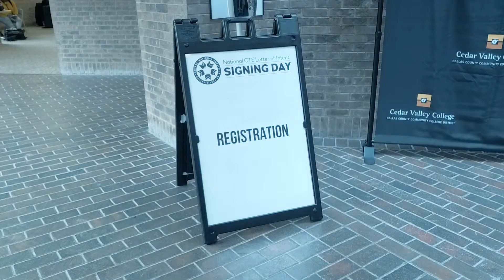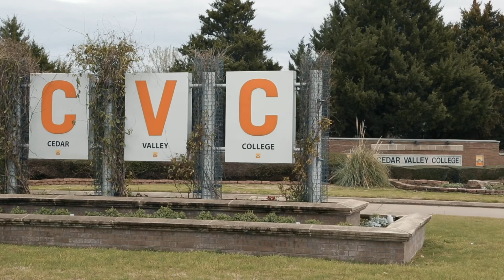CTE Signing Day - Join us on February 20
Cedar Valley College will host CTE Signing Day from 10 a.m.-1 p.m. Thursday, Feb. 20, 2020 at its Performance Hall. This is the third year that area high school students are able to sign on the dotted line (similar to an athletic signing day) and commit to a Career and Technical Education at CVC. It has inspired the creation of Texas Signing Day through efforts by the Texas Workforce Commission. See this video featuring supporters such as TWC Commissioner Representing Labor Julian Alvarez III to learn why CTE Signing Day is important to our region and our state.

Thank to you to our participants:
Julian Alvarez III - Commissioner Representing Labor, Texas Workforce Commission
Barry Gordon, Mayor of Duncanville
Dr. D'Andre Weaver - Superintendent, DeSoto ISD
Dr. Ruben Johnson - Cedar Valley Executive Dean of Business, Workforce and Skilled Trades
Kevin Speaks - Cedar Valley Automotive Faculty
Autumn Kinsey - Cedar Valley Digital Arts and Design Faculty
And to the students who participated in CTE Signing Day 2019!